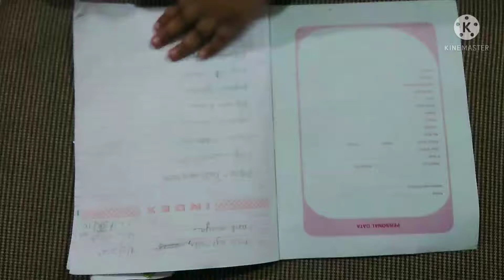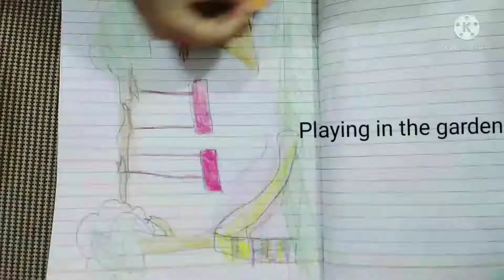Playing with DIY Quiet Book.